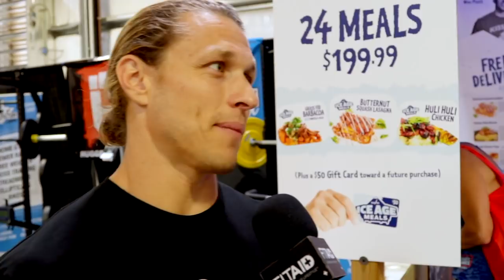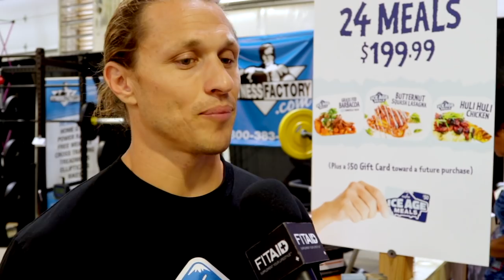FITAID Morning Show Ep. 83: From Doctor to the CrossFit Games - The Marcus Filly Story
6-time CrossFit Games competitor Marcus Filly joins us on Ep. 83 of The FITAID Morning Show.

The FITAID Recovery Blend provides high quality, clean nutrients to help your body recover after intense activity or exercise. Official Recovery Beverage of the CrossFit Games. FITAID is a product of LIFEAID Beverage Company.